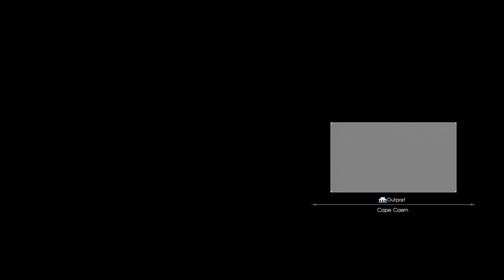Final Fantasy XV: Ep.62 - A Menace Sleeps in the Grotto & Tonberry Knights : Road to Platinum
Start - The Drillbreaker
05:21 - Upgrade the Drillbreaker
09:34 - A Menace Sleeps in the Grotto
29:00 - At the bottom - Kengo
35:38 - Hunt - Cruel Giants of Duscae
43:25 - Quest - Legend Wrapped in an Enigma
47:55 - Picking up the Drillbreaker Plus
48:48 - Randolph
52:18 - Cape Caem
53:51 - CACTUARRR!

01:47 - Seize the Moment